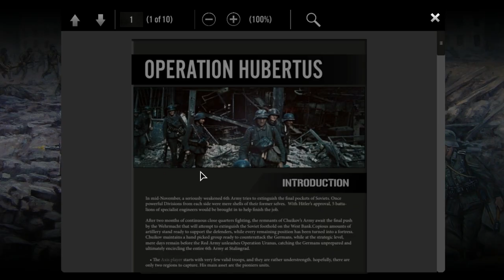SGS Battle for: Stalingrad - Operation Hubertus (Axis)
SGS Battle for: Stalingrad Operation Hubertus: intermediate scenario, the last German assault in Stalingrad, 11 to 13 November 1942 against the 138th Rifle Division holding worker settlements.

SGS Battle for: Stalingrad is the first game of our new SGS Battle Series, covering intense fights and battles in well know (or not) small but fighting-heavy locations ; ‘grand’ tactical’ scale for regiment, battalion, company and even platoon-size units (depending on the games) and game turns which represent a very short real period of time (one or two days, half a day, a few hours…).

Scenario -  Operation Hubertus (Axis)